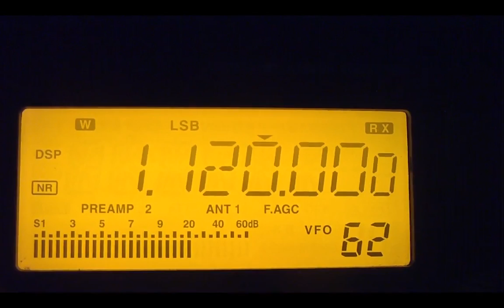1120 kHz AM Radio Mais , Curitiba / PR # AM N° 158 recebida em Nova Xavantina / MT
1120 kHz AM Radio Mais , Curitiba / PR # AM N° 158 recebida em Nova Xavantina / MT 08:45 UTC Mais DX